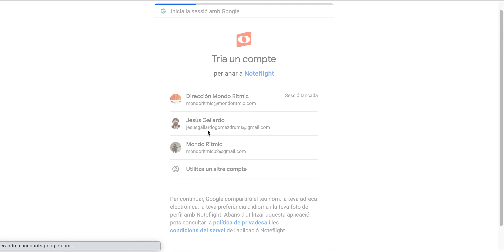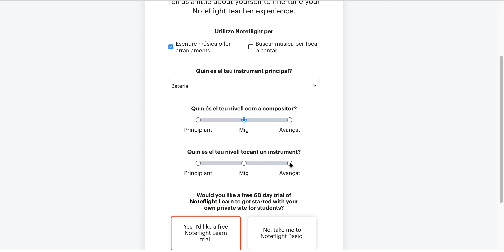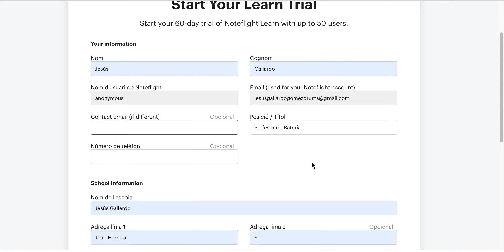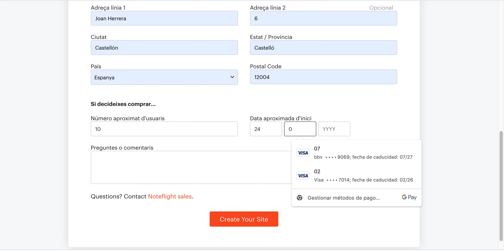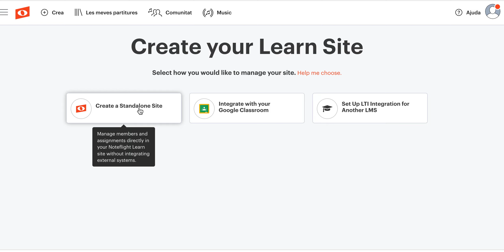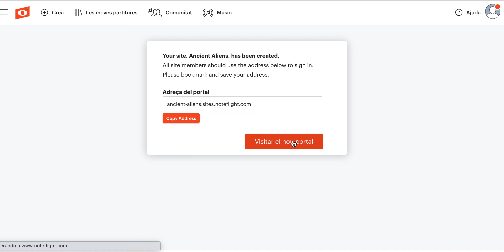Crear cuenta gratis en Noteflight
Proceso de creación de cuenta gratis en Noteflight